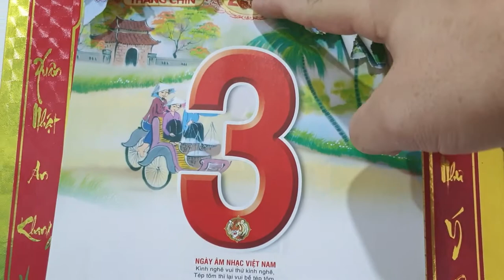Cơm chan Nước lọc ăn với dưa muối, xem kênh Nguyền Tất Thắng và Gái Bản thấy dân ăn cơm chan nước lã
ĂN CƠM CHAN NƯỚC LẠNH ĂN VỚI DƯA CHUA - ĐẶC SẢN CHỐNG DỊCH COVID

Hôm nay mình chia sẻ một món “đặc sản” ở nhà chống dịch hết thức ăn, nghe rất lạ tai và khi nhìn thấy thì ai cũng ngạc nhiên không kém. Nhưng bữa ăn là sự hòa hợp giữa vị nhạt và mát lạnh của cơm chan nước lạnh và vị chua chua mặn mặn của dưa muối.

Cơm chan nước lạnh là gì?

Cơm chan nước là một món ăn được nhiều người ngày xưa, người nghèo hay ăn, những gia đình rất nghèo và đói kém, không có nhiều thức ăn để ăn cơm nên đã dùng nước chan cơm cho dễ nuốt và nhanh no hơn. Hiện nay mình theo dõi trên kênh youtube của Nguyễn Tất Thắng và Gái Bản thì mình thấy người dân vùng cao ở các địa phương như Yên Bái, Hà Giang họ vẫn ăn mèn mén hoặc cơm trắng chan nước để nguội, kể cả bữa có canh ngon họ vẫn ăn nước nguội. Còn với mình hồi bé ở nhà thì cũng ăn nhiều, lúc ăn với cà sống, cà muối, lúc với dưa chua, sau này ăn với muối bột canh rất ngon … nhưng lâu rồi không ăn, đến bây giờ lại phải ăn, ăn để không phải đi ra ngoài đó là cách tốt nhất chống dịch và cũng đỡ tốn kém lúc khó khăn không kiếm ra tiền như hiện nay.

Cách làm cơm chan nước lạnh?

Cơm nấu thừa từ bữa trước gọi là cơm nguội, cơm nguội cứng nhưng nhai kỹ sẽ rất bùi và ngọt, Sau đó dùng nước lạnh đã để trong tủ lạnh chan vào bát cơm để cơm mát lạnh dễ ăn hơn, nay mình ăn kèm với dưa củ muối chua rất tuyệt vời.

Cơm chan nước lạnh ăn với gì?

Mặc dù gọi là cơm chan nước lạnh nhưng món cơm này có thể ăn với các thức ăn bình thường khác đi kèm, phổ biến nhất là các loại dưa cải muối chua. Xúc một thìa cơm với nước lạnh, thêm một ít dưa muối chua chua, mặn mặn thì chỉ tưởng tượng thôi đã thấy sảng khoái cả cái thằng người.

Như vậy, mặc dù thoáng nhìn qua thì đây chỉ là món cơm bình thường của người nghèo, nhạt nhẽo nhưng khi tìm hiểu sâu hơn, kỹ hơn và đến lúc phải ăn bát cơm dưa muối chua chan nước lạnh thì “cơm chan nước lạnh” đúng là món ăn đặc sắc của mình.

Mọi người hãy ăn thử món cơm ngon này nhé.